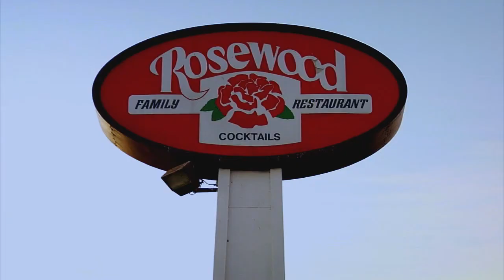Rosewood Trailer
Starring Shaan Sharma, Alex Alfaro, and Darnel Powell

Written and directed by Marvin Choi
Cinematography by Edward Kim
Sound by Daniel Kim